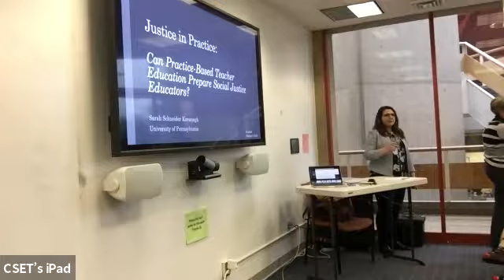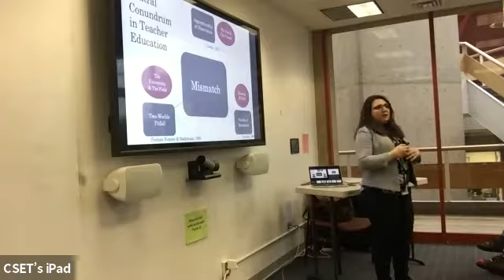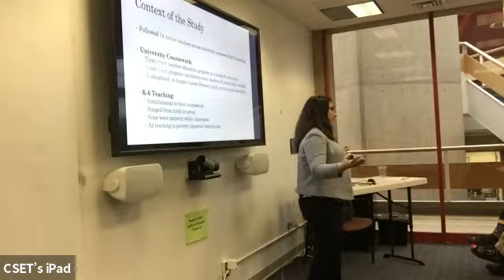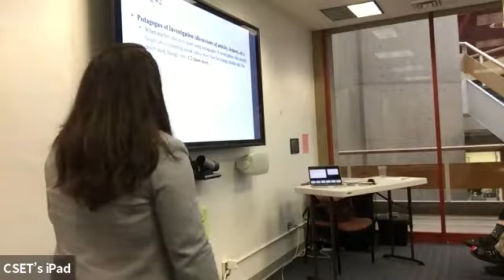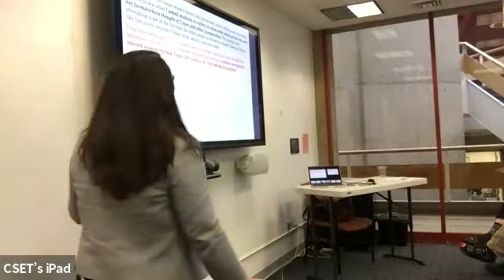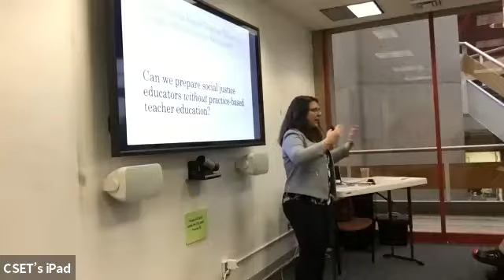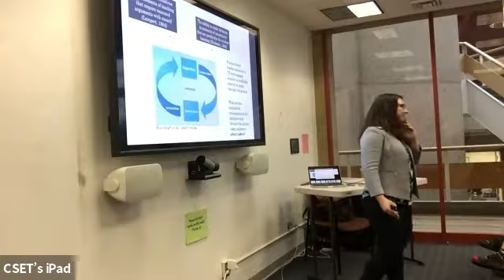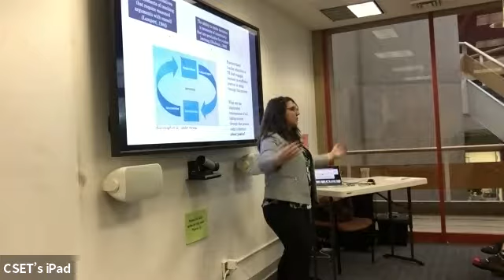Sarah Schneider Kavanagh | Justice in Practice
Recorded February 6, 2019. Sarah Schneider Kavanagh | Justice in Practice : Can Practice-Based Teacher Education Prepare Social Justice Educators?